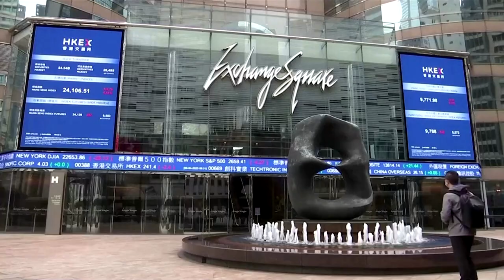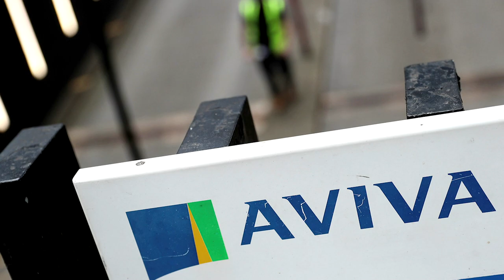Stocks slide as hopes fade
Global stocks turn negative again Wednesday (April 8) as hopes wane for an early end to the global crisis in key markets.